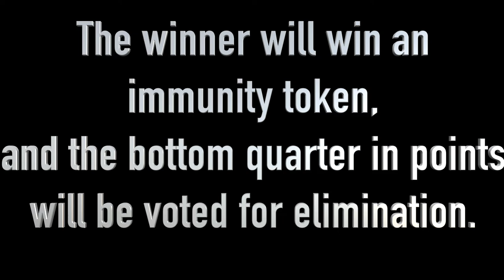Color Camp Episode 0 (Signups)!